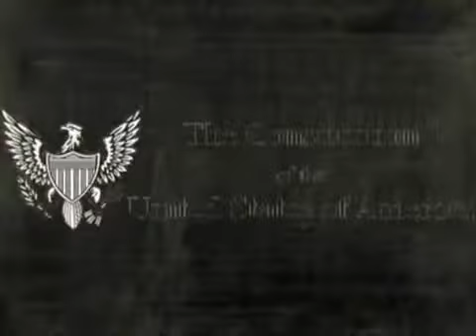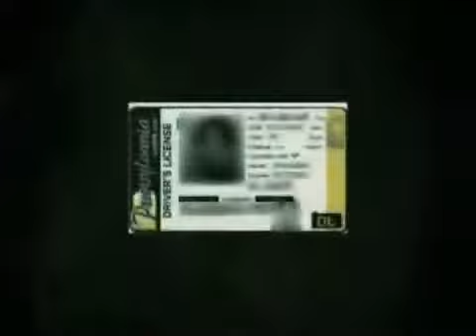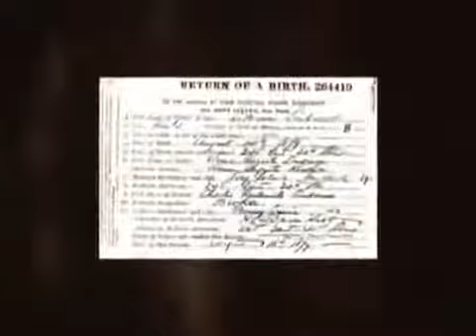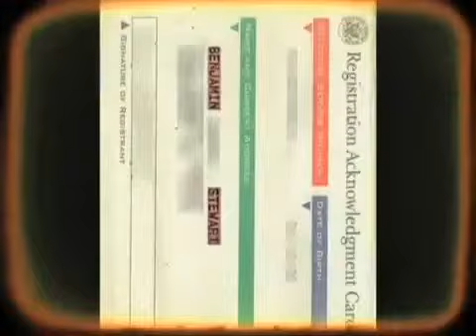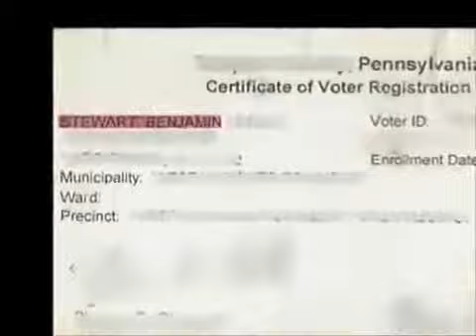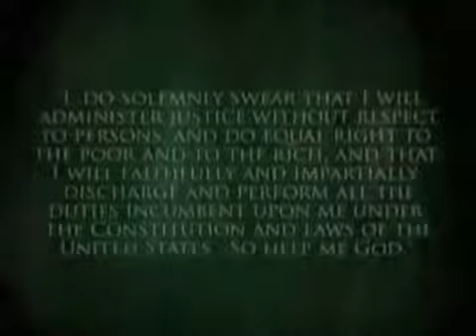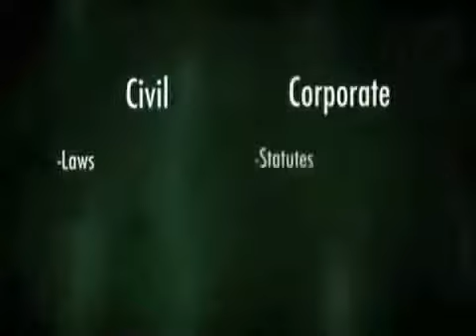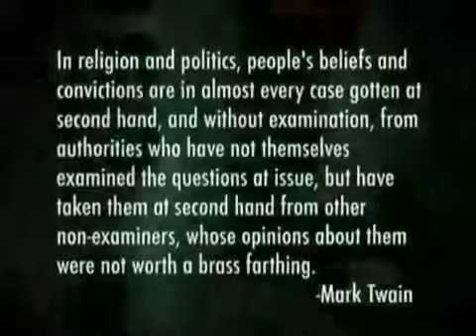The Freeman and Strawman Explained